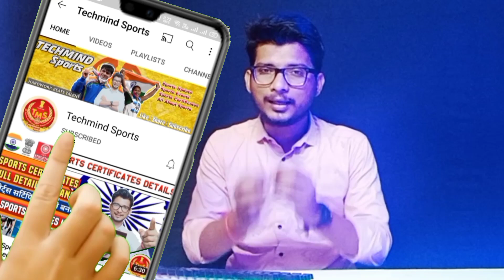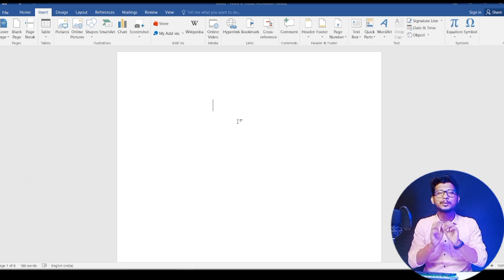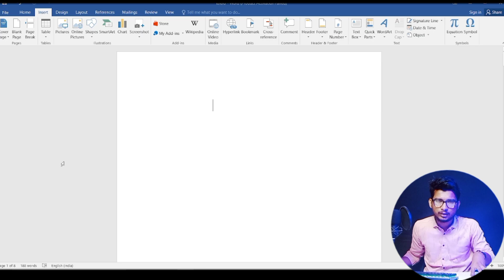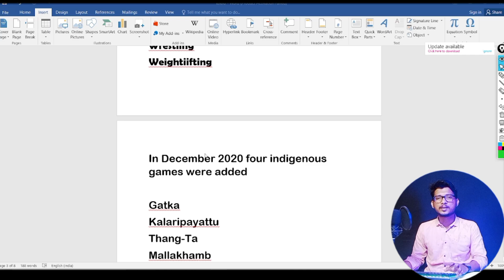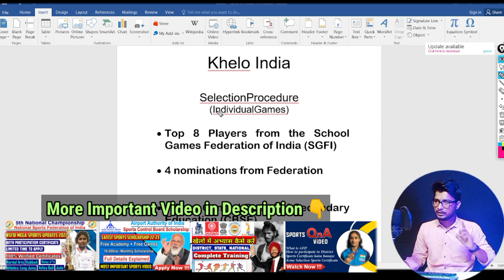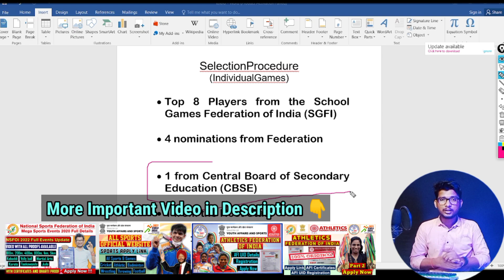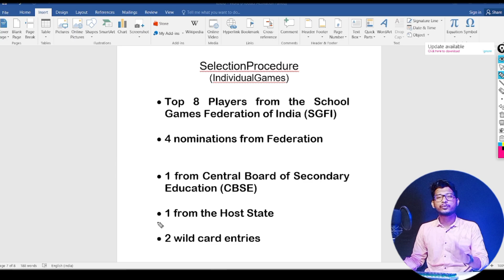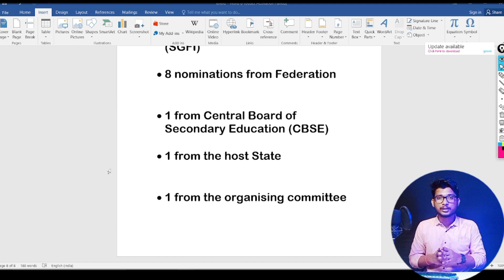Khelo india selection process | khelo india games 2022 | khelo india age limit | nsfoi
Khelo india registration 2022 | khelo india trials 2022 | khelo india selection | khelo india age | Who can participate in khelo india khelo | Khelo india me kaise jaye 2022

About video:-
There are many false and misleading videos on Youtube about Khelo India. They say you just need to fill a form and register yourself on Khelo India Portal, and you will get selected. There are very few people who have the right and full knowledge of Khelo India. Because of its selection procedure and it is also a new concept. Khelo India hs been inaugurated on 31 January 2018. Initially, it was Khelo India School Games but from the 2019 events,  it was renamed to Khelo India Youth Games. In Khelo India, every year best 1,000 kids will be given an annual scholarship of ₹5 lakh for 8 years.

how to get selection in khelo india khelo games